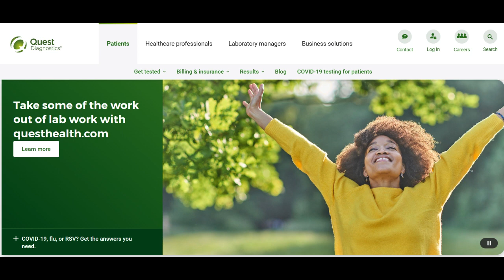🔥 Quest Diagnostics Review: Pros and Cons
Quest Diagnostics plays a pivotal role in the healthcare landscape, providing individuals with a comprehensive suite of diagnostic services for a thorough understanding of their health. One of the standout positives of opting for Quest Diagnostics is the vast array of diagnostic tests available, covering everything from routine screenings to specialized genetic analyses. This diversity ensures that individuals can access precise and tailored diagnostic services to address their specific health concerns.

On the positive side, Quest Diagnostics is recognized for its unwavering commitment to the accuracy and reliability of test results. Leveraging state-of-the-art laboratory technology and a team of highly skilled professionals, Quest Diagnostics delivers precise and dependable diagnostic outcomes. The widespread availability of Quest Diagnostics services, with numerous patient service centers across the country, enhances accessibility and fosters a convenient testing experience for individuals.

Quest Diagnostics distinguishes itself by offering user-friendly services, including online appointment scheduling, result tracking, and secure communication channels with healthcare providers. The integration of digital platforms empowers patients to actively engage in their healthcare journey, fostering a collaborative and informed approach to diagnostic testing.

However, it is essential to delve into potential drawbacks associated with Quest Diagnostics. A notable consideration is the potential variability in service experiences, as the quality of services may vary across different Quest Diagnostics locations. Clear communication with healthcare providers and an understanding of the services provided at specific centers become crucial to ensuring a consistent and positive experience for patients undergoing diagnostic testing.

Another aspect to consider is the potential complexity in billing processes, as the cost of diagnostic tests may fluctuate based on insurance coverage and the specific tests prescribed. Transparent communication about costs, insurance acceptance, and available payment options is vital to facilitate a transparent and seamless experience for individuals utilizing Quest Diagnostics services.

In conclusion, Quest Diagnostics stands as a reliable provider of diagnostic services, offering a diverse range of tests with a commitment to precision and accessibility. The incorporation of digital services enhances user convenience. However, considerations about potential variability in service quality and billing complexities warrant careful evaluation. Individuals availing themselves of Quest Diagnostics for diagnostic testing should engage in thorough communication with healthcare providers to ensure that their diagnostic experience aligns with expectations and effectively addresses their unique healthcare needs.